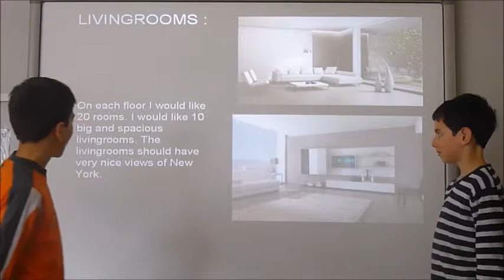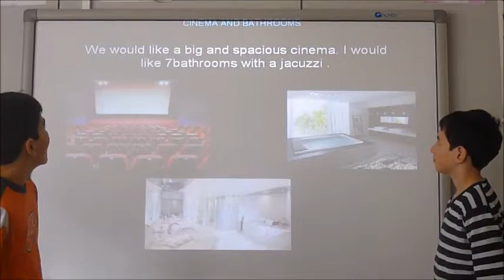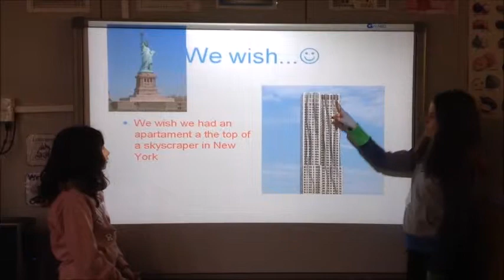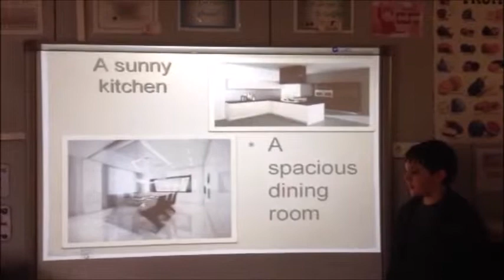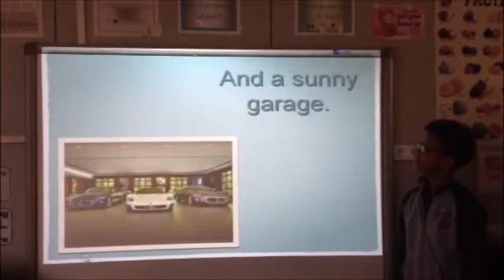Taller anglès : My ideal Home